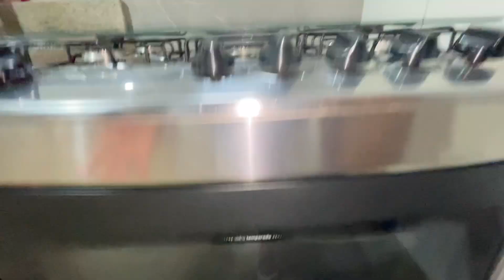Voltei!! Bolo de limão, mudança na cozinha, usei produto pra limpar fogão|Marcha para Jesus| VLOG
Oi gente! Bem vindos de volta! é sempre um prazer ter vocês aqui pertinho.
Nesse vlogão eu compartilho vários momentos com vocês, inclusive um bate papo ligeiro rs, tem receita, tem atualização da reforma, tem passeio e mais.

DEIXA AQUI NOS COMENTÁRIOS O QUE VOCÊS MAIS GOSTARAM!!!

🔺Voce pode me encontrar aqui 👇🏽

Assista também 👇🏽

RECEITA DO BOLO DE LIMÃO SICILIANO
INGREDIENTES DA MASSA DO BOLO DE LIMÃO SICILIANO (medida da xícara é de 200ml caso você for fazer em xícara)

3 ovos
1 xic e meia de açúcar ou 285g
100g manteiga ou margarina em ponto de pomada (sem sal)
100ml de suco de limão siciliano
1 copo de iogurte integral
2 xic e 1/3 de farinha de trigo ou 320g
1 col de sopa de fermento em pó

ASSAR em forno a 180 a 190 graus por 30 a 40 minutos ou até enfiar palito ou garfo no centro e estar limpo.
(não precisa de pré aquecer)

🔺Recursos utilizados neste video👇🏽
Mackbook Air 13 e Iphone 12
editor: Imove e Capcut